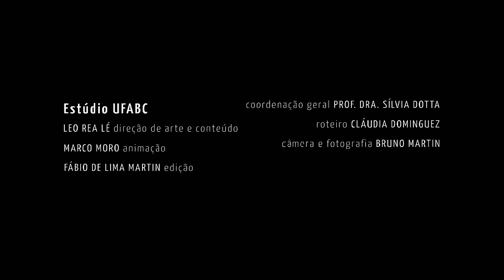TESTEMUNHOS DE GELO - Jefferson Cardia Simões - Antártica ou Antártida?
Apresentado pelo glaciologista brasileiro Jefferson Cardia Simões (UFRGS)